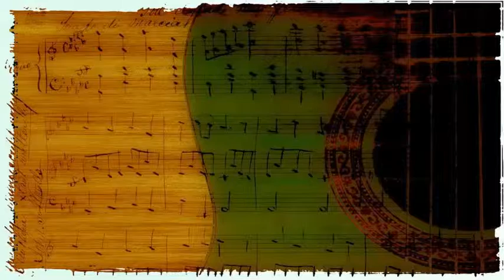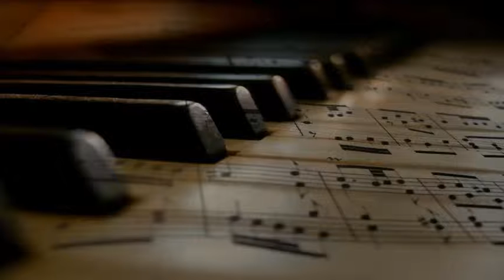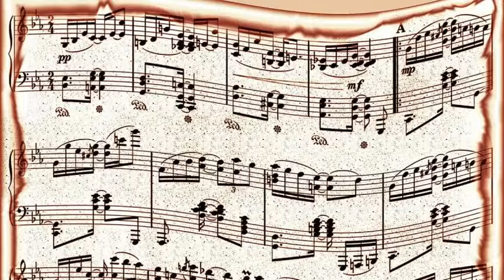June Christy - Shadow Woman